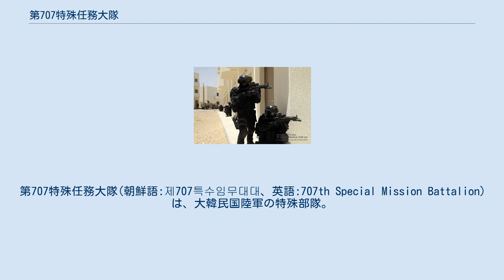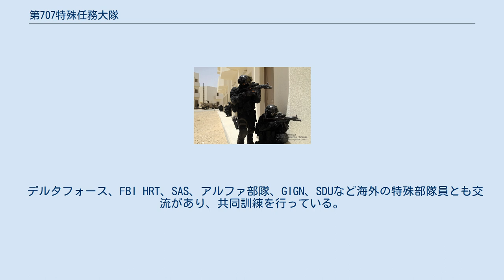第707特殊任務大隊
第707特殊任務大隊(朝鮮語:제707특수임무대대、英語:707th Special Mission Battalion)は、大韓民国陸軍の特殊部隊。
特殊戦司令部に所属する。
 アメリカ陸軍のデルタフォースに相当し、ソウルオリンピック開催を契機に対テロ戦に対応するため1982年に創設された。
 部隊は200人程度の隊員から成り、14人単位のチームで作戦行動を行う2個対テロ中隊と、彼らのバックアップを行う支援・破壊工作部隊で構成されている。
隊員は男性だけでなく、ハイジャックで食料や医療品を現場に届けるなどの際に、テロリストに脅威と見なされにくいよう女性隊員も所属している。
 1986年アジア競技大会、ソウルオリンピック、2002 FIFAワールドカップの開催時、テロ対策のために政府要人や会場を警護する任務を行った。
また、半島有事の際には北朝鮮工作員に対抗する特殊作戦も担当している。
 隊員の選抜試験は10日間に渡って行われ、志願者のうち90%が脱落する。
試験の合格者はその後、6ヶ月の基礎歩兵訓練および6ヶ月の特殊戦闘訓練を受ける。
 すべての隊員が空挺およびスキューバダイビングの資格を保有しており、また、テコンドーやその他の格闘術において黒帯相当の実力を有している。
その他、氷点下の降雪時における徒手体操や低温の湖を泳ぐといった訓練を防寒装備を着用せずに行っている。
 訓練施設は世界でも最先端レベルのものであり、ハイジャックを想定したCQB訓練時にはボーイング747の実物大模型を使用している。
 デルタフォース、FBI HRT、SAS、アルファ部隊、GIGN、SDUなど海外の特殊部隊員とも交流があり、共同訓練を行っている。
 国産と海外製を併用している。